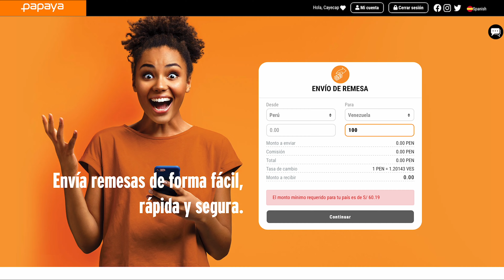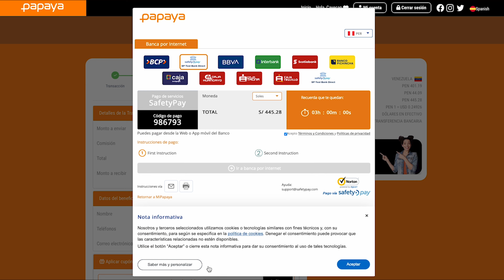PERÚ: Método de pago por Transferencia a Efectivo en Venezuela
En este video, te mostramos y explicamos el proceso paso a paso de creación de una remesa dentro de la plataforma de

TE COMPARTIMOS LOS PASOS PARA CREAR UNA REMESA:

1.

2. ¡Crea una transacción! Selecciona el país desde el que enviarás la remesa y el país de destino (Venezuela). Seguidamente, la cantidad que deseas enviar, el método de pago del envío del dinero, el método de entrega del dinero en Venezuela y el propósito de la remesa.

3. Registra los datos personales y bancarios del beneficiario.

4. Completa el pago del envío para finalizar tu transacción.

5. Al recibir el comprobante, compártelo con el beneficiario (Aplica solo si escogiste la opción de entrega en efectivo) ¡y listo!

SOBRE LOS MÉTODOS DE PAGOS CONTAMOS CON:

TARJETA DE DÉBITO si están en Estados Unidos o Canadá (la tarjeta debe estar emitida en Estados Unidos o Canadá).

TRANSFERENCIA BANCARIA si están en Colombia, Perú, Ecuador, Brasil, México, Costa Rica o Chile.

EFECTIVO si están en Panamá, Colombia, Perú, Ecuador, Brasil, México, Costa Rica o Chile.

SOBRE LOS MÉTODOS DE ENTREGA EN VENEZUELA CONTAMOS CON:

DÓLARES EN EFECTIVO que podrás retirar en las sucursales de ITALCAMBIO ubicadas en Caracas, Maracay y Valencia.

BOLÍVARES EN CUENTA BANCARIA si escogen la opción de transferencia o Pago Móvil.

SOBRE NOSOTROS

Nuestra Misión

Es brindar soluciones tecnológicas confiables de autogestión, para enviar remesas a través de una plataforma global, innovadora y de vanguardia.

Creemos fielmente que nuestros servicios contribuyen al bienestar de muchas personas. Queremos que puedas enviar dinero a tus seres queridos con total satisfacción.

Nuestra Historia

Lite Fintech, LLC, es una empresa fintech, que se enfoca en desarrollar soluciones tecnológicas, para los mercados internacionales desatendidos. Fue constituida en los Estado Unidos en el año 2018 y nuestra oficina principal está ubicada en Miami, Florida.

Nuestras Licencias

Actualmente tenemos licencias para operar en el Estado de Florida, bajo la Licencia No. FT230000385, y pronto abriremos más Estados. Apalancamos nuestros servicios a través de aliados autorizados para el envío de remesas a nivel internacional.

Nuestros Servicios

Están diseñados para satisfacer todas tus necesidades. Nuestro servicio te permite enviar dinero a un tipo de cambio competitivo con comisiones y tasas justas, lo que garantiza un mayor valor de tu dinero.

Nos especializamos en enviar remesas instantáneas a Venezuela y brindar un buen servicio al cliente.